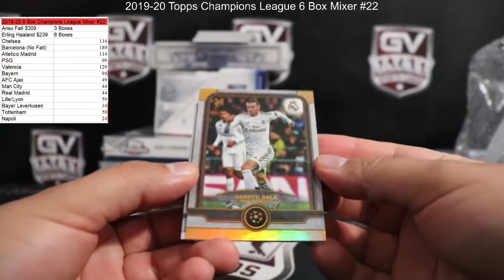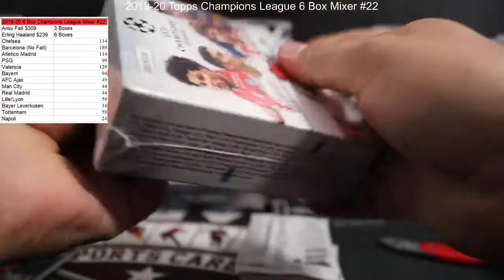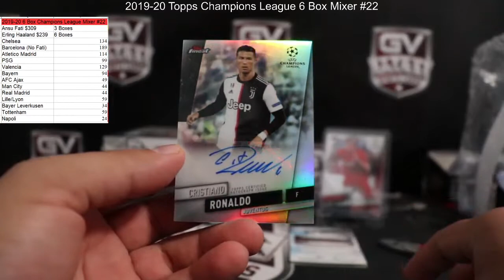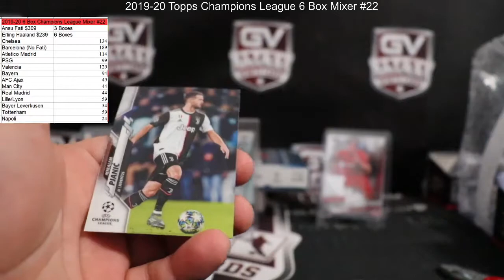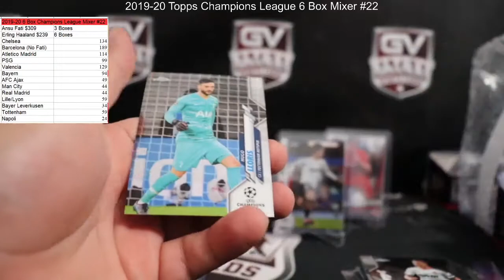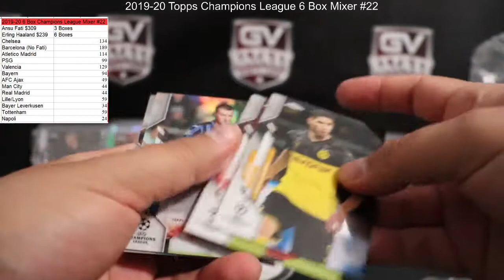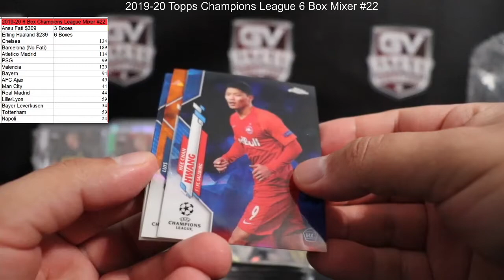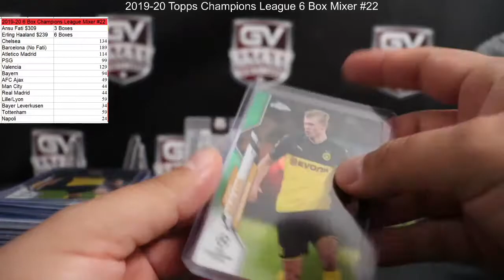2019-20 Topps Champions League 6 Box Mixer #22